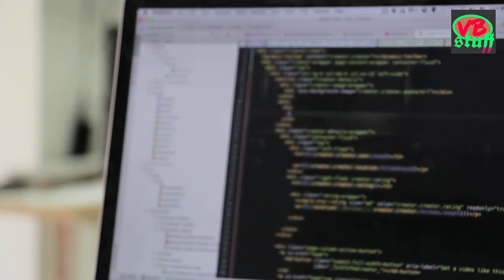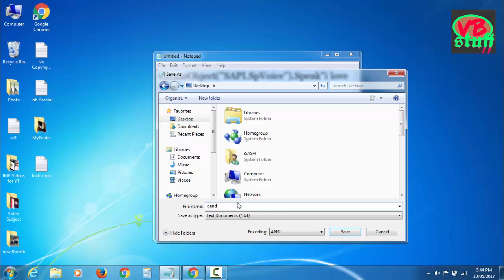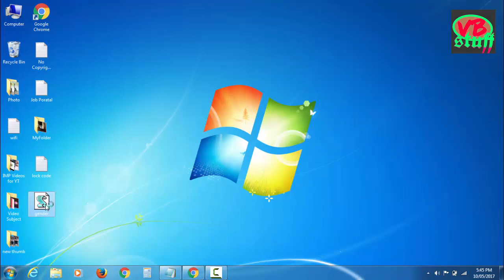Magic !!! Did you check your computer is Male Or Female 2017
Hello, Guy's today I am going to explain you a very interesting topic. How To check your computer is Male Or Female . So you need to listen and watch carefully. And don't skip video because every word and every step are very important.
About: VB Stuff is a YouTube Channel, where you will find technological videos in Hindi, English New Video is Posted Everyday :)